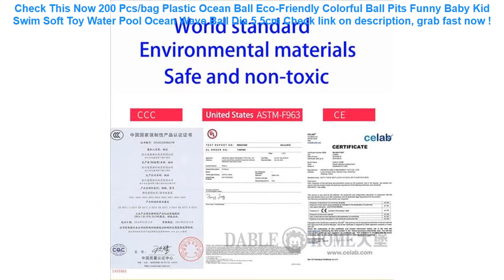200 Pcs/bag Plastic Ocean Ball Eco-Friendly Colorful Ball Pits Funny B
10+ best price 200 Pcs/bag Plastic Ocean Ball Eco-Friendly Colorful Ball Pits Funny Baby Kid Swim Soft Toy Water Pool Ocean Wave Ball Dia 5.5cm Good Ideas.

| Discount : 14%

Welcome to my channel, today i want to Give some information about 200 Pcs/bag Plastic Ocean Ball Eco-Friendly Colorful Ball Pits Funny Baby Kid Swim Soft Toy Water Pool Ocean Wave Ball Dia 5.5cm

At this time of writing, the 200 Pcs/bag Plastic Ocean Ball Eco-Friendly Colorful Ball Pits Funny Baby Kid Swim Soft Toy Water Pool Ocean Wave Ball Dia 5.5cm has garnered 75 customer reviews with rating of 4.6 out of 5 stars. Not a bad score at all as if you round it off, it’s actually a perfect five already. From the looks of that rating, we can say the product is promising mostly because of the following main reasons:

1. Convencient to Use
Many users love the 200 Pcs/bag Plastic Ocean Ball Eco-Friendly Colorful Ball Pits Funny Baby Kid Swim Soft Toy Water Pool Ocean Wave Ball Dia 5.5cm for the convenience it brings.

2. Easy to Handle
If you’re a first-time use, you would have no problem with the 200 Pcs/bag Plastic Ocean Ball Eco-Friendly Colorful Ball Pits Funny Baby Kid Swim Soft Toy Water Pool Ocean Wave Ball Dia 5.5cm because it’s fairly elementary in usage.

3. Real Value for Money
All the benefits people are now enjoying from the 200 Pcs/bag Plastic Ocean Ball Eco-Friendly Colorful Ball Pits Funny Baby Kid Swim Soft Toy Water Pool Ocean Wave Ball Dia 5.5cm at the current price its being sold both online and in stores makes it a really sweet deal that just doesn’t get any better.
0-6 Age PVC inflatable swimming ring baby bath swim circle children's Arms Ring swim pool for newborn swimming ring =

24 Style Inflatable Circle Baby Flamingo Float Swimming Ring Inflatable Unicorn Pool Float Child Seat Air Mattresse Water Toys =

Fashion Mini Swimming Lifebuoy Lifebelt Float Summer Beach Pool Ring Buoy Pump Accessories for Barbie Doll Kid Birthday Gift Toy =
Solid No Inflatable Safety For accessories Baby Swimming Ring floating Floats Swimming Pool Toy Bathtub Pools Swim Trainer =
Women Waterproof Fabric Small Shoulder Bag Casual Lady Purse Simple Flap Bag Handbag Mobile Cellphone Pouch Cross Body Practical =
Waterproof Case for Phone Punch Cover For iPhone X 8 7 6 6S Plus 5 SE 4 4S Waterproof Phone Case Bag For Samsung Xiaomi 8Plus 5S =
GETIHU Universal Waterproof Case For iPhone X XS MAX 8 7 6 s 5 Plus Cover Pouch Bag Cases For Phone Coque Water proof Phone Case =